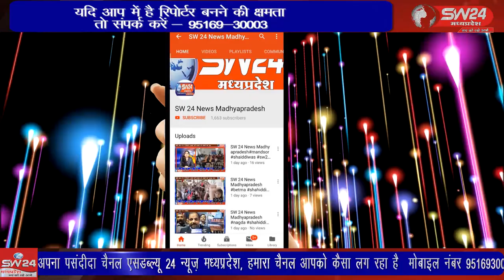मुस्लिम समुदाय की महिलाओ ने मोहन टाकीज इलाके में सड़क पर चक्काजाम कर दिया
खरगोन उपद्रव मामले में प्रशासन की कार्यवाही से परेशान मुस्लिम समुदाय की महिलाओ ने मोहन टाकीज इलाके में सड़क पर चक्काजाम कर दिया वही आधे घण्टे के चक्काजाम के बाद पुलिस अधीक्षक कार्यालय का घेराव भी किया जिससे हड़कम्प मच गया। खरगोन से जयन्त गुप्ता की रिर्पोट